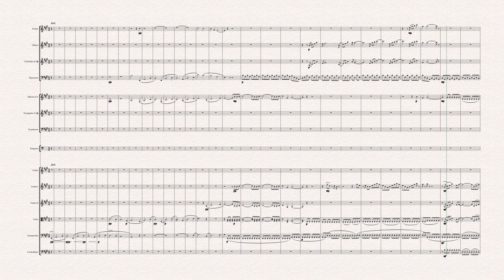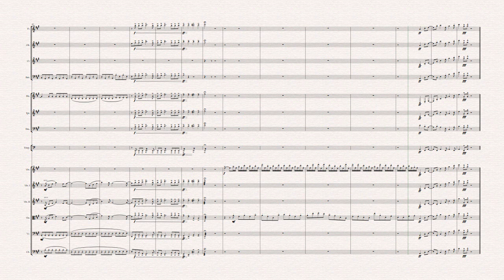Works for Violin & Orchestra II 2023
PJ Haugh's Compliment to the Works for Piano & Orchestra, inspired by the 3rd movement written in the early 1980's. The second movement is subtle journey through a master class in both melodic transition and harmonic undertones. Even with a mediocre sampled sound set, the beauty of the strings in the opening crescendo is stunning as it roles into the first triumphant transition, the following melody is up to the task of being a journey worth going on. Like many of the Tchaikovsky works such as Cappricio Italian, the string crescendo is a call to the listener that you have arrived.